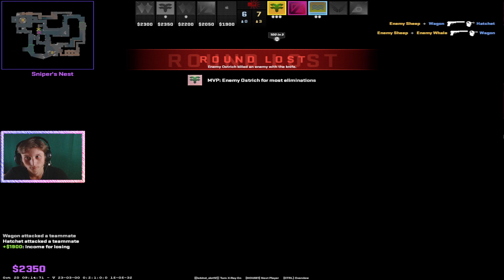ТОЛЬКО ТАК МОЖНО ВЫИГРЫВАТЬ ИГРЫ С БОТАМИ В КОМАНДЕ | CS 2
⚫РАЗВЕРНИ ОПИСАНИЕ►👇🏻